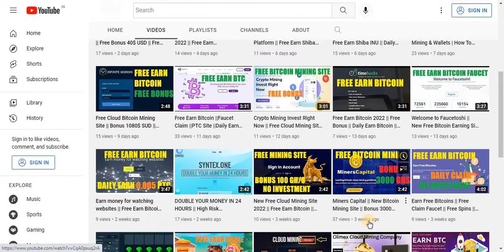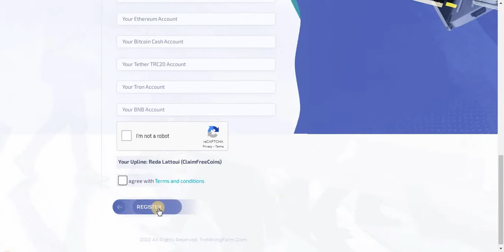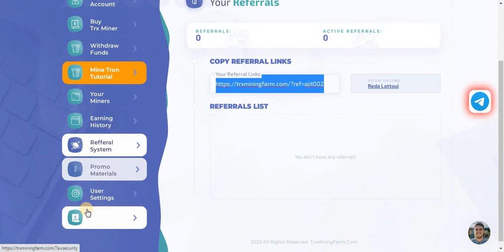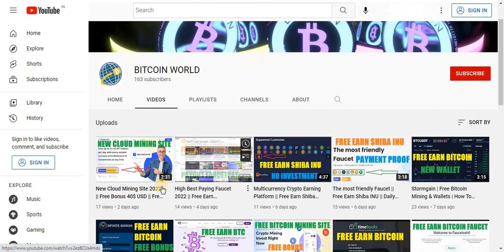TrxMiningFarm || Free Earn TRX || Free Bonus 100 GH/s || Auto Mining Site || No Investment